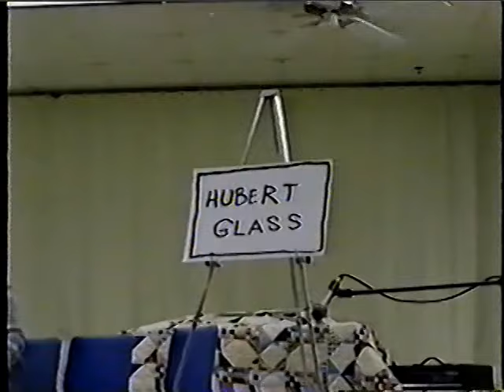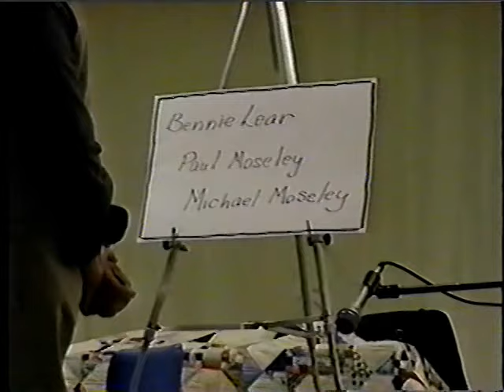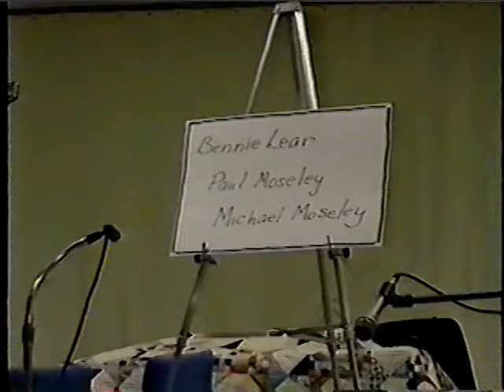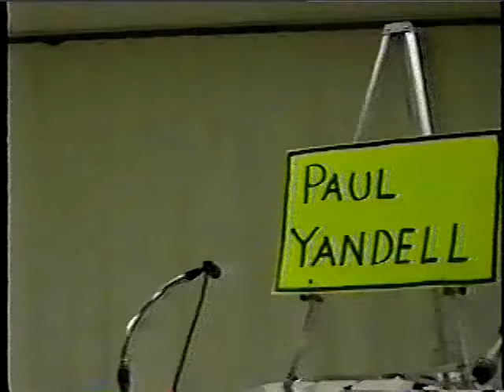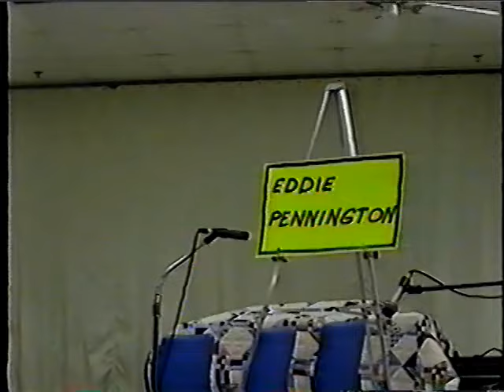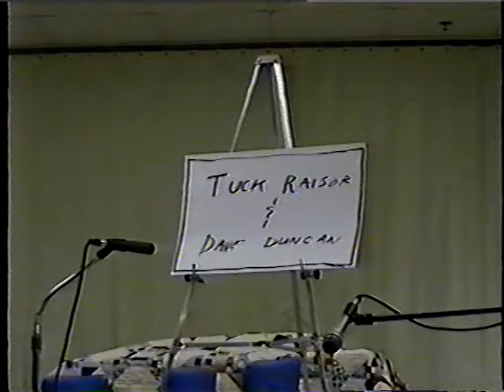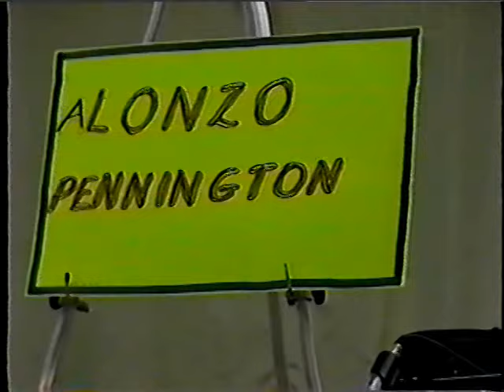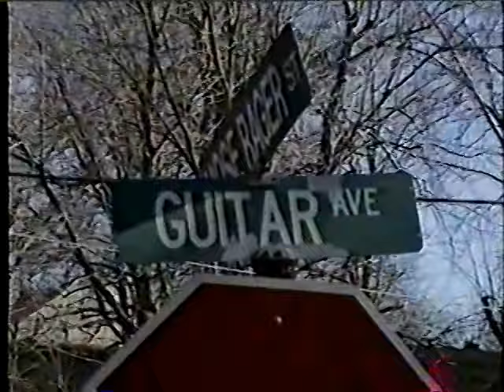1999 - 9th Annual Merle Travis Tribute & Birthday Supper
Filmed by Estil Mayes

Pickin', Beef Stew, and Cornbread... can't go wrong.

Held at Central City Elementary School

From the Marilyn Kirtley archives